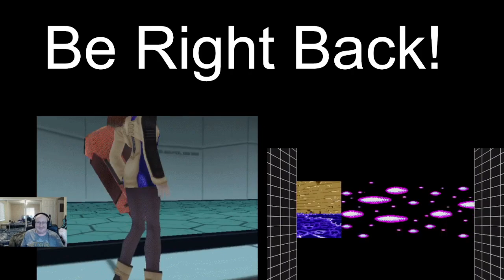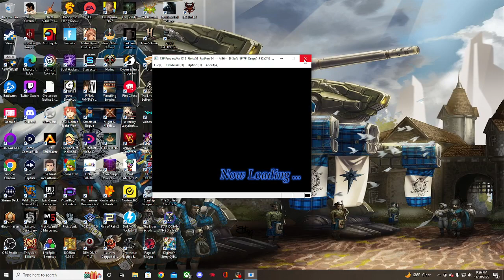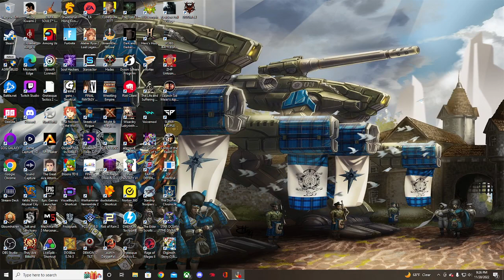Back to Shining The Holy Ark after working the hell weeks.